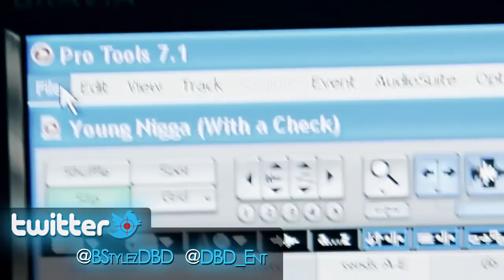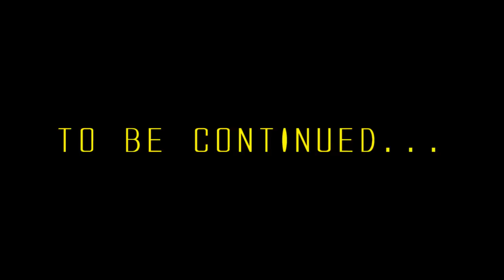B STYLEZ - QUINO GANG "HUSLTEMANIA'' WEBISODE 1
A DAY AND THE LIFE OF B STYLEZ AND THE QUINO'S
"THE REAL ME" MIXTAPE COMIN SOON!!!